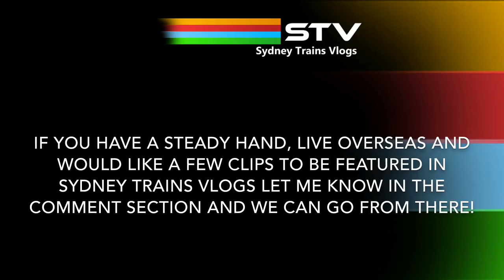Great Western Railway - London Paddington Trainspotting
London Paddington